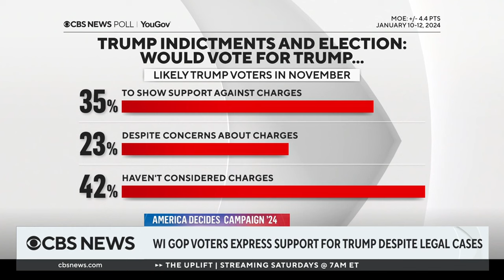Why some Wisconsin voters stand by Trump despite legal cases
Some Republican voters in Wisconsin, a battleground state in the 2024 presidential elections, are standing by former President Donald Trump through what appears to be a campaign plagued by legal woes. CBS News campaign reporter Taurean Small has been speaking to Wisconsin voters about the impact of Trump's legal matters.